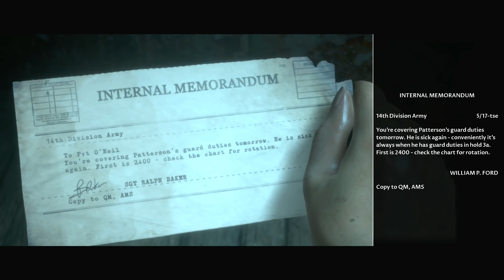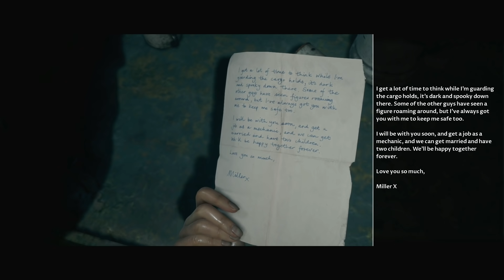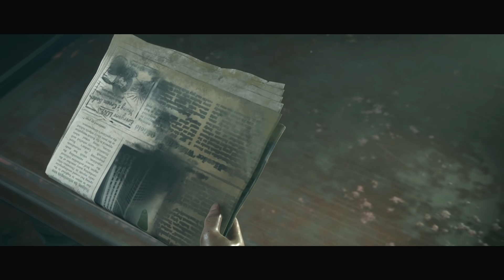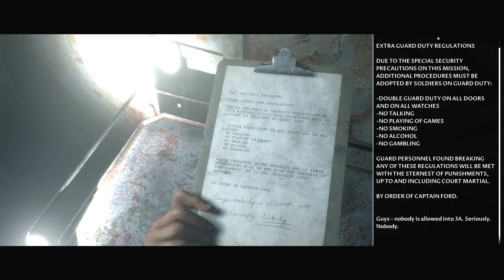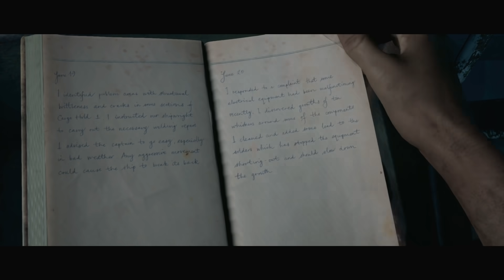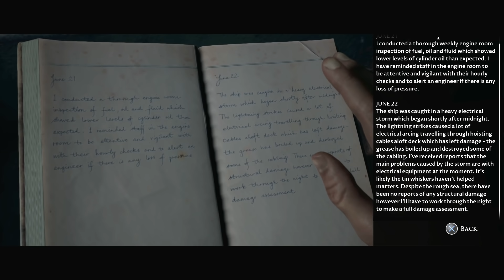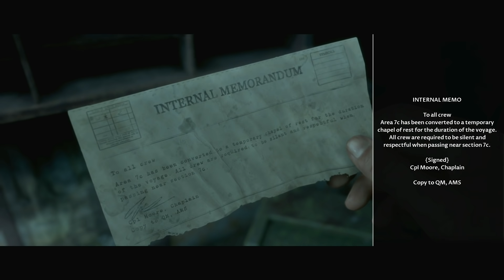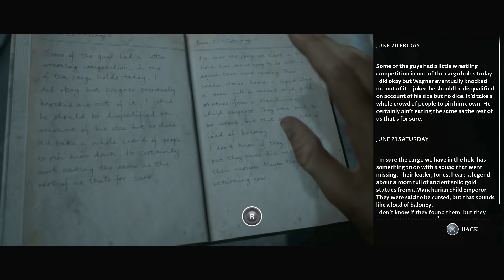โดนจนต้องร้องอู้หู - The Dark Pictures: Man of Medan - Part 3(มีต่อ)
ส่ง FA ได้ที่ Hashtag hrkfanart มีสิทธิ์ได้ขึ้นตอนต้นคลิปด้วยนะครับ